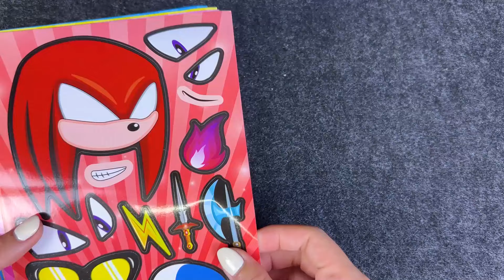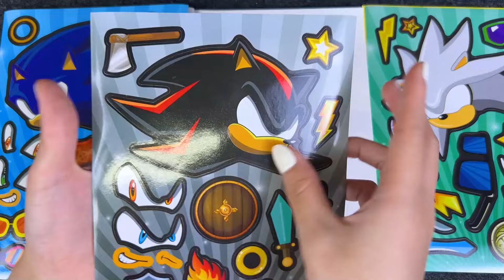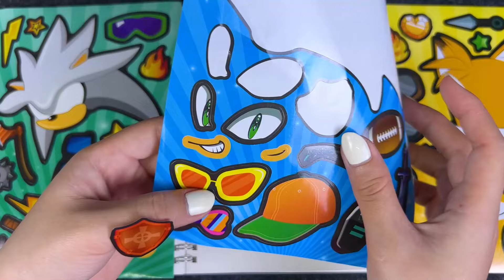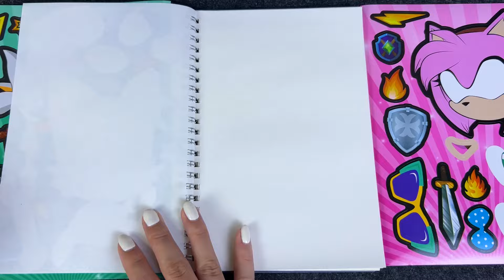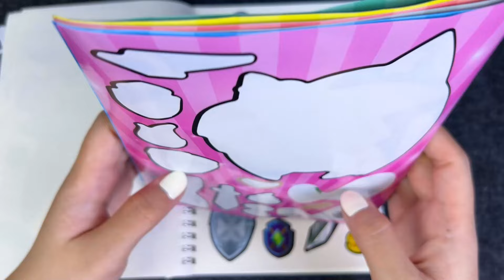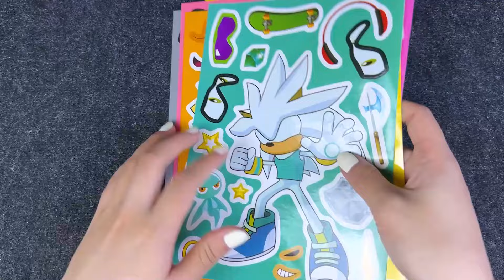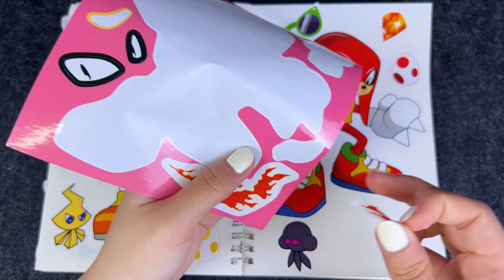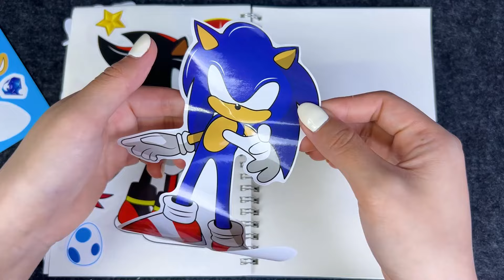[ToyASMR] Satisfying with Sticker Book Sonic with Amy Rose, Tails, Knuckles ✨